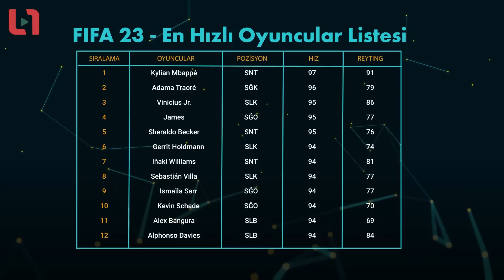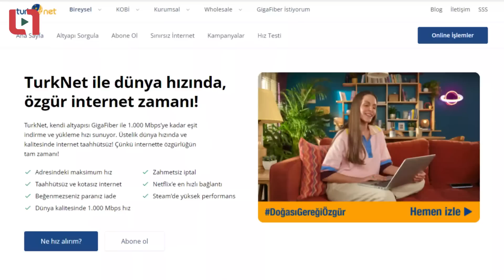Futbol Sahalarında Rekor Kıran Sprint Hızları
TurkNet internet servis sağlayıcılar arasında açık ara fark ile 1. Sırada yer alıyor. Raporda Türkiye’nin ortalama hızı ise 32.04 Mbps. TurkNet 1.000 Mbps’ye kadar download ve upload hızlarına sahip GigaFiber altyapısıyla Türkiye ortalamasını artırmaya devam ediyor. Dünya standartlarında, gelişmiş ülkeler ile aynı hızda internete ulaşmak için aşağıdaki linki tıkla!

Dünyanın en sevilen oyuncuları genelde en hızlı koşan futbolculardır. Fifa oynarken bile önce hız ratingine bakarız, ona göre oyuncu alırız. Peki gerçekte bu durum nasıl? En hızlı futbolcular kim ve kaç km hıza ulaşmışlar? Buradan çıkarmamız gereken ders ne?
Hepsi ve daha fazlası Ufuk Kaan Karacan'ın anlatımıyla Ofsaytı Bozan Adam'da sizlerle.

İyi seyirler.